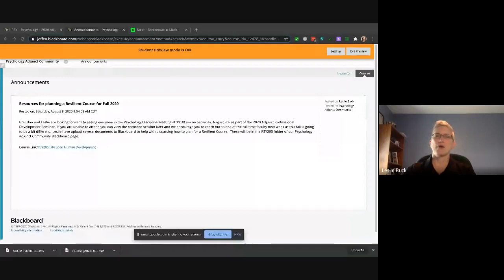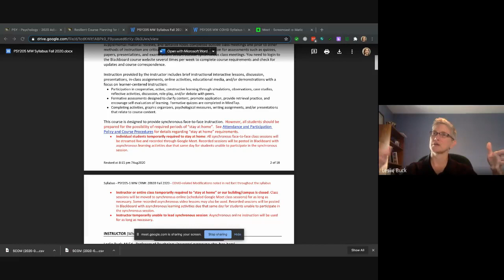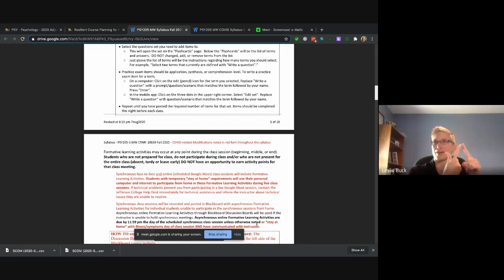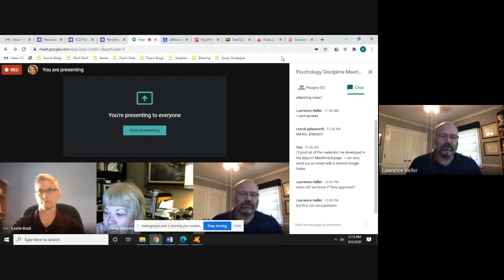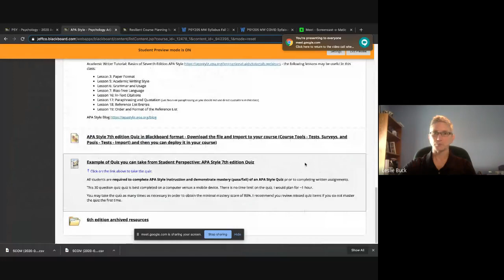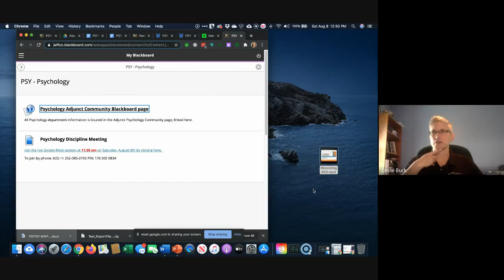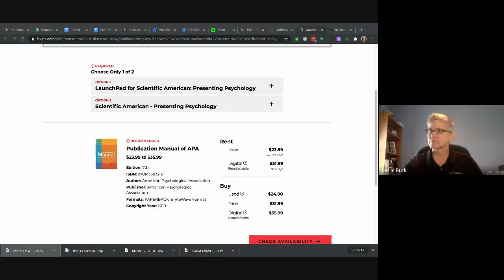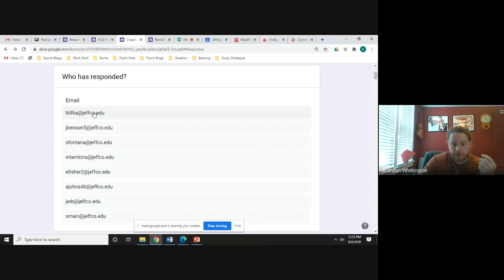Psychology Discipline Meeting 2020 08 08 at 09 30 GMT 7